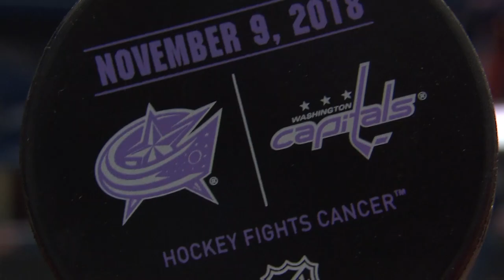Columbus Blue Jackets vs Washington Capitals Nov 9, 2018 HIGHLIGHTS HD